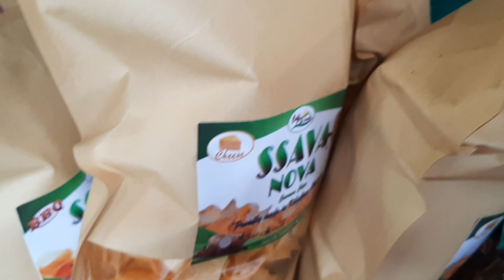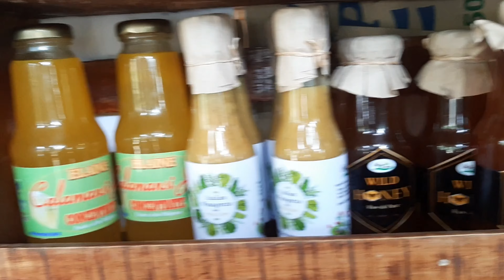NMFeature: CAFE SA BUKID GIBIDA ANG EXOTIC FOODS UG BAG-ONG AMBIENCE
By Steph Berganio